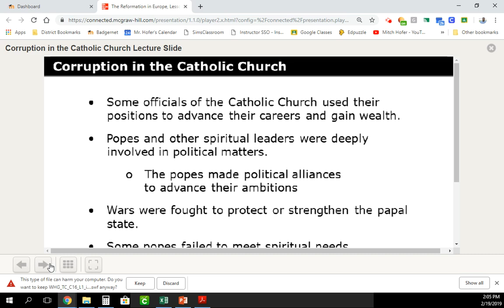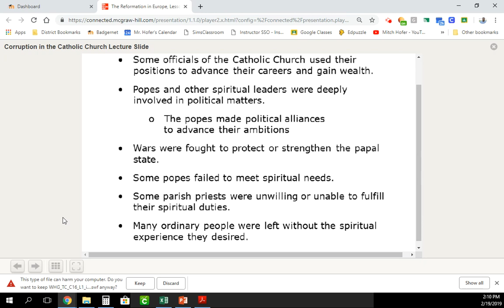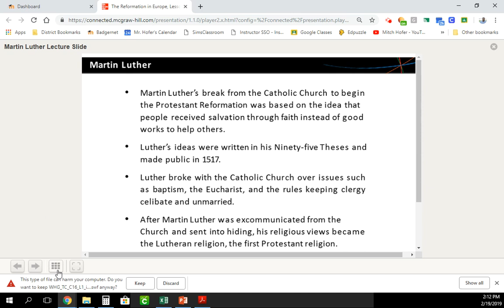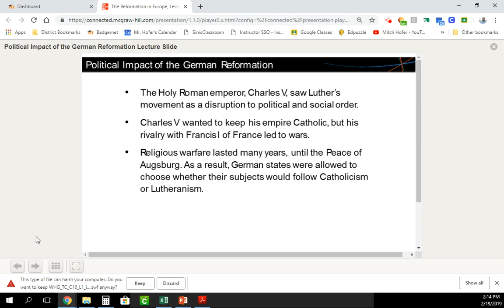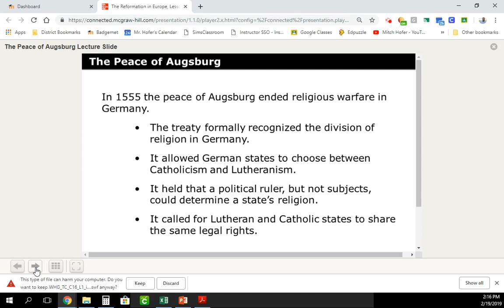Protestant Reformation Lecture 2/19/19